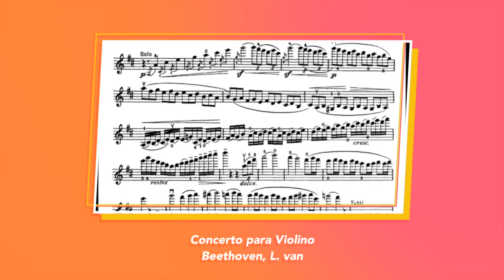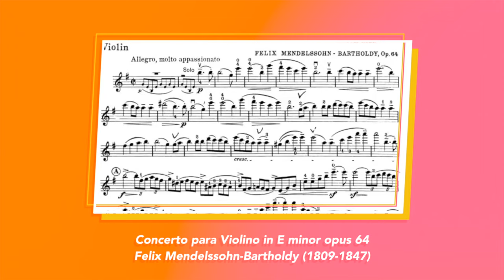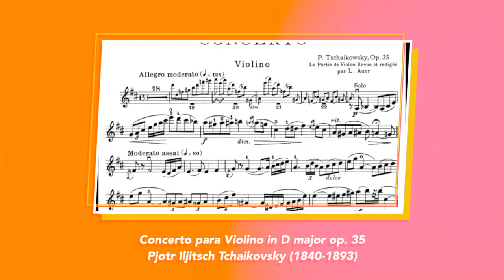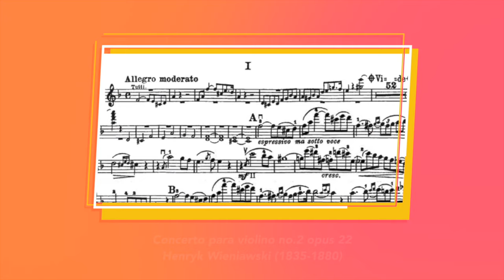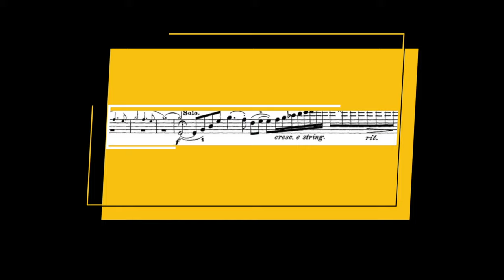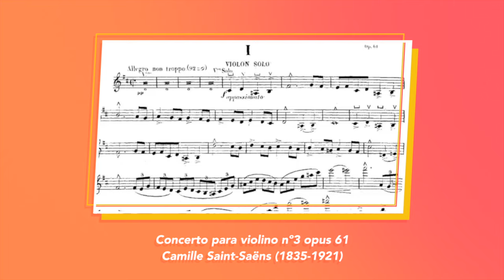CONCERTOS QUE TODO VIOLINISTA DEVE CONHECER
Nesse vídeo do canal para violino D'archet montamos uma coletânea de diversos compositores e concertos para violino mais famosos e conhecidos que você deve saber. Confira o vídeo e descubra algum deles. Terá o concerto do Beethoven, do Wieniavsky e muito mais!!

English:

CONCERTS THAT EVERY VIOLINIST MUST KNOW

In this video for the violin channel D'archet, we have assembled a collection of several famous and well-known violin composers, and concerts that you should know. Check out the video and discover some of them. There will be a concert by Beethoven, Wieniavsky and much more!!